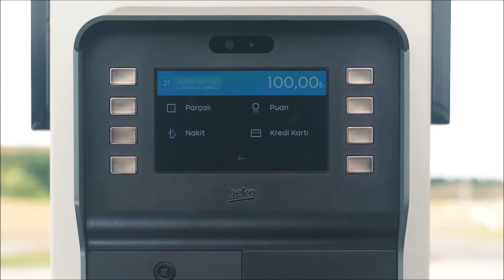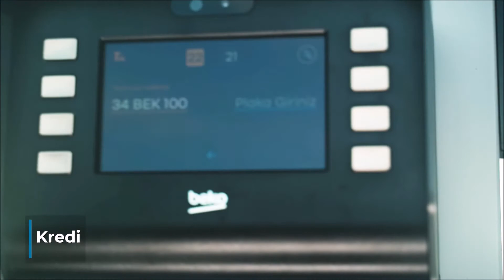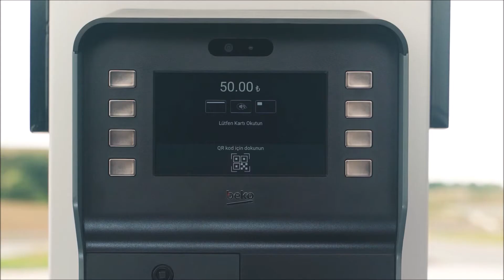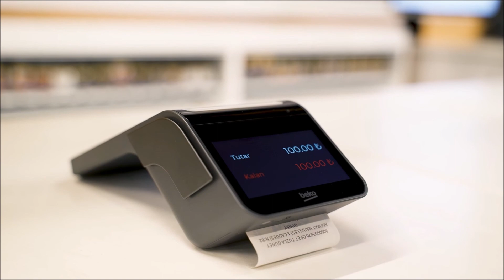Beko 1000 TR Yeni Nesil Pompa Yazar Kasa | Dışarıda ve Markette Ödeme Deneyimi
Beko 1000 TR yeni nesil pompa yazar kasa ile pompa üzerinde kredi kartı, nakit,  kredi, parçalı, puan ve diğer ödeme yöntemlerini ve Beko 400 TR ile markette bütünleşik ödeme deneyimini videoda bulabilirsiniz.